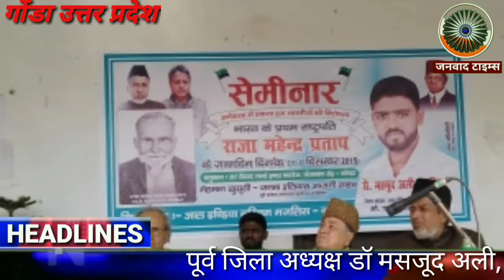आजादी के पूर्व के राष्ट्रपति राजा महेंद्र सिंह किस जन्मदिन पर गोंडा उत्तर प्रदेश में सेमिनार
जनवाद टाइम्स : आजादी के पूर्व के राष्ट्रपति राजा महेंद्र सिंह किस जन्मदिन पर गोंडा उत्तर प्रदेश में सेमिनार का आयोजन ।